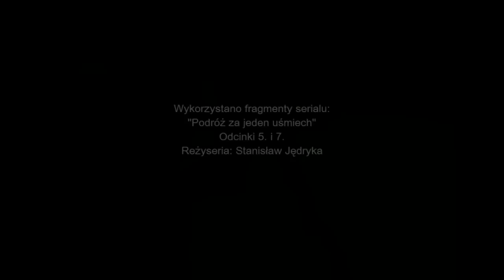Somonino w serialu "Podróż za jeden uśmiech"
Fragmenty 5. i 7. odcinka serialu "Podróż za jeden uśmiech", który były kręcone w Somoninie koło Kartuz na Kaszubach. Plenery te nie pojawiają się w pełnometrażowej wersji filmu.

Rok produkcji: 1971
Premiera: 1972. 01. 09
Reżyseria: Stanisław Jędryka
Produkcja: Zespół Filmowy Kraj
Aktorzy:
Henryk Gołębiewski - Poldek Wanatowicz
Filip Łobodziński - Janusz "Duduś" Fąferski, cioteczny brat Poldka
Pani z pociągu - Teofila Koronkiewicz
Kierowca ciężarówki - Zygmunt Kęstowicz